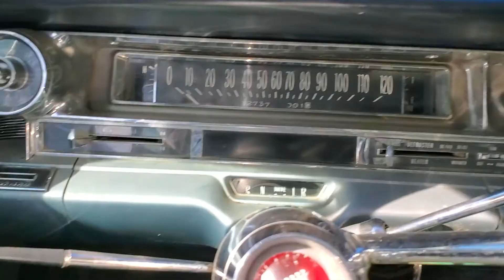1961 Cadillac 62 coupe